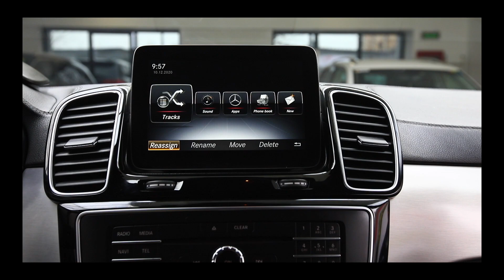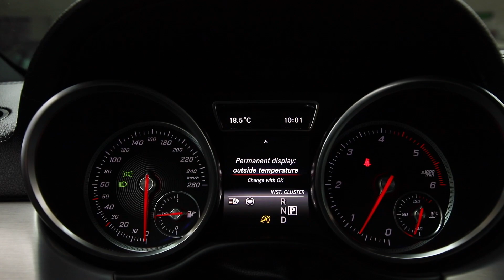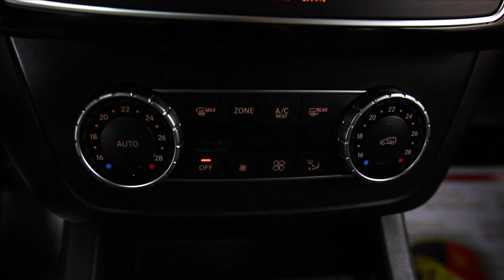MERCEDES-BENZ GLE COUPE 350 2987 cc 259 C.P Automata 2016 cod 5091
Posibilitate Leasing Pentru Persoane Juridice Prin=
=BT Leasing
=BCR Leasing
=OTP Leasing
=Raiffeisen Leasing
=BNP Paribas
=BRD Leasing
SERVODIRECTIE
AER CONDITIONAT AUTOMAT
AIGBAG-URI FRONTALE
AIRBAG-URI CORTINA
AIRBAG-URI LATERALE
COMPUTER BORD
COMENZI VOLAN
VOLAN DIN PIELE MULTIFUNCTIONAL
VOLAN ELECTRIC
VOLAN SPORT DIN PIELE
VOLAN INCALZIT
SENZORI LUMINI
SENZORI PLOAIE
LUMINI AMBIENTALE
INCHIDERE CENTRALIZATA
IMOBILIZATOR ELECTRONIC
KEYLESS ENTRY
HEAD-UP DISPLAY
DISTRONIC+
LANE ASSIST
SIDE ASSIST
FRONT COLLISION WARNING
INCALZIRE AUXILIARA (WEBASTO)
SUSPENSIE REGLABILA
CAMERA MARSARIER
SENZORI DE PARCARE FATA - SPATE
OGLINDA RETROVIZOARE HELIOMATA
OGLINZI ELECTRICE
OGLINZI INCALZITE
OGLINZI RABATABILE
GEAMURI FUMURII
TAPITERIE DIN PIELE
DUBLU CLIMATRONIC
SUSPENSIE PNEUMATICA
CAMERE 360
SCAUNE ELECTRICE CU MEMORIE
SD-CARD
USB
MUFA AUX
NAVIGATIE GPS
BLUETOOTH TELEFON
COMENZI VOCALE
PORTBAGAJ ELECTRIC
CARLIG REMORCARE
CARLIG ELECTRIC
JANTE ALIAJ
TRACTIUNE INTEGRALA 4X4
CUTIE AUTOMATA
PILOT AUTOMAT (LIMITATOR VITEZA)
5 LOCURI
VOPSEA METALIZATA
Padele volan
Scaune electrice
Sistem audio professional
Asistenta pornire rampa

Serie Sasiu : WDC2923241A036080
51158.1 EURO PRET BRUT CU TVA INCLUS